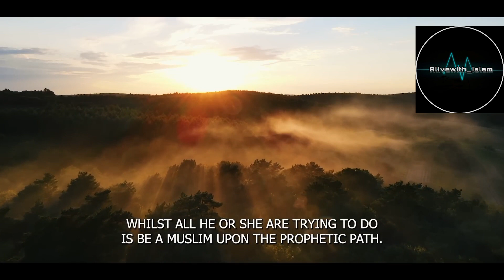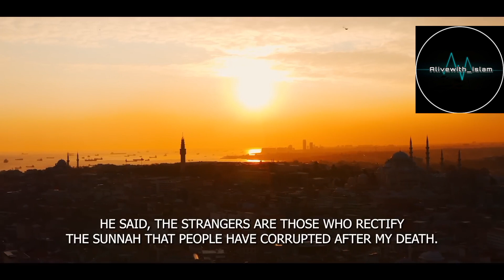PROPHECY ABOUT THE STRANGERS IN 2022